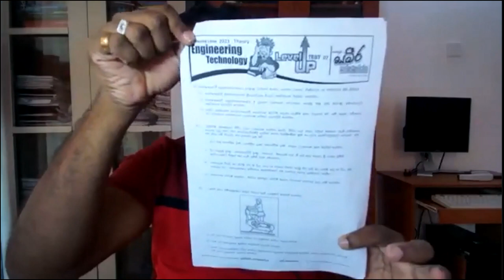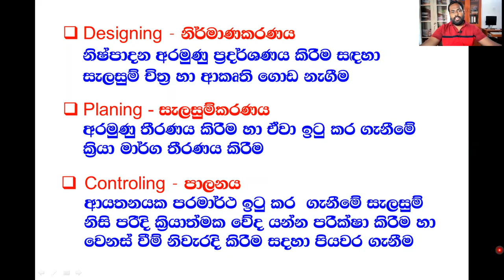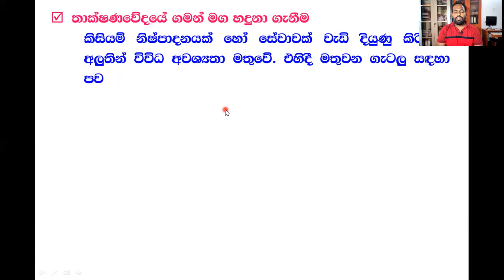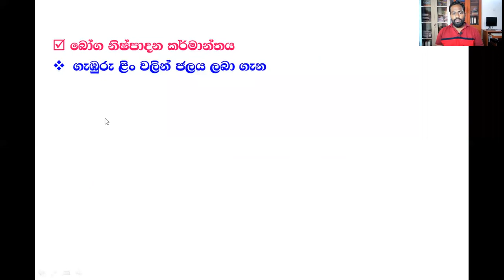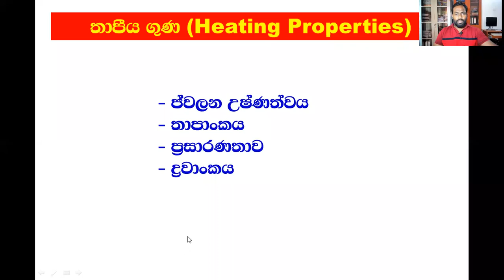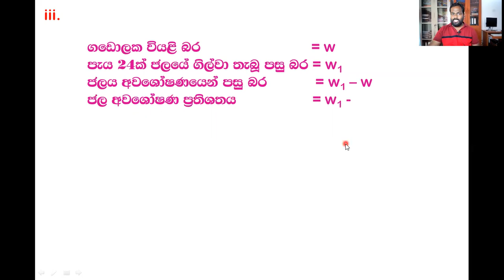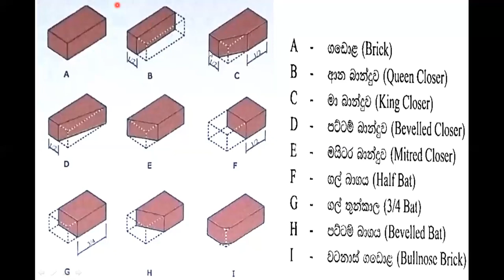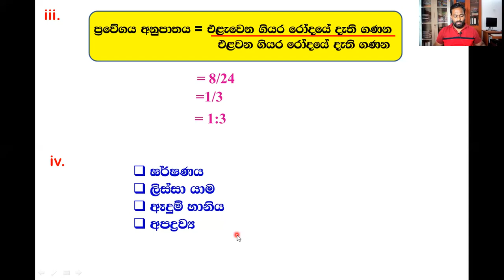2023 Free Online Class Part 08